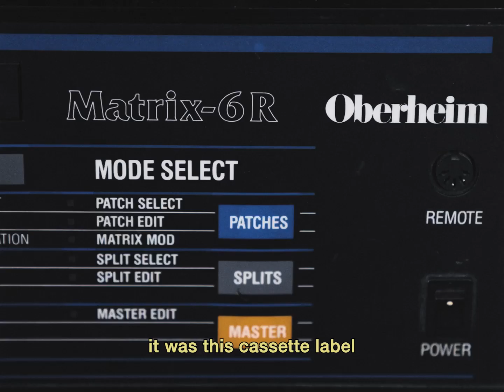Jeremiah Chiu - "Rococco Rondo" - In Session at VSM Los Angeles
On June 29th, 2023, Jeremiah Chiu walked into the Vintage Synthesizer Museum (VSM) in Highland Park, Los Angeles, with no plan more specific than “let’s fire this stuff up and see what happens.” After just two days of tracking and two days of editing, Chiu emerged with 'In Electric Time', an album of intuitive organic electronic music released September 29th, 2023, on International Anthem.

One of the things Chiu decided to do on day 1 of the 'In Electric Time' session was deconstruct and recreate a version of The Ghostwriters' 1986 tune "Rococo Rondo." This short film by Burkie gives a candid glimpse into that session, where Chiu (alongside VSM founder Lance Hill and engineer Ben Lumsdaine) listens, deciphers, and goes into a deep gear zone to program "Rococco Rondo" for performance on the museum/studio's extensive collection of vintage synths.